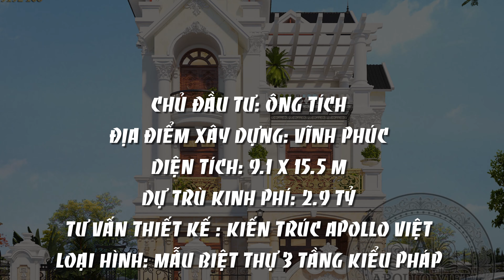Chiêm ngưỡng Mẫu biệt thự 3 tầng tân cổ điển ĐẸP HẾT SỨC!!!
Mẫu Biệt thự đẹp 3 tầng là sự kết hợp giữa các trụ cột thẳng đứng khỏe khoắn, vững chãi cùng hệ phào chỉ mềm mại được gia công tỉ mỉ, trau chuốt. Thiết kế mẫu biệt thự đẹp mang lại không gian sống lý tưởng, sang trọng nhưng hài hòa, tiện nghi cho cả gia đình.

     Cùng Apollo Việt chiêm ngưỡng vẻ đẹp hoàn hảo, mỹ lệ của một trong những mẫu biệt thự đẹp nhất 2019, mẫu biệt thự đẹp BT18023 - sự kết hợp, hòa quyện giữa nét đẹp cổ điển và hiện đại cùng lối kiến trúc tân cổ điển.

⏭️Thông tin chung về mẫu thiết kế Biệt thự đẹp 3 tầng:
- Chủ đầu tư: Anh Trung Tích – Vĩnh Phúc
- Diện tích xây dựng: 9.14 x 15.5 m2
- Mức đầu tư: 2.9 tỷ
- Phong cách kiến trúc: Biệt thự đẹp mái thái 3 tầng tân cổ điển

👉 👉Tham khảo thêm:
- 999 Mẫu biệt thự 2 tầng mái thái được Bình chọn đẹp nhất 2019
- Hàng ngàn Mẫu Nhà cấp 4 đẹp, ấn tượng nhất 2020
- Đắm say trước hàng loạt các Mẫu nhà đẹp 2 tầng
- Hàng trăm dự án công trình thực tế tại Apollo Việt
- Thiết kế nội thất đẳng cấp chỉ có tại Apollo Việt